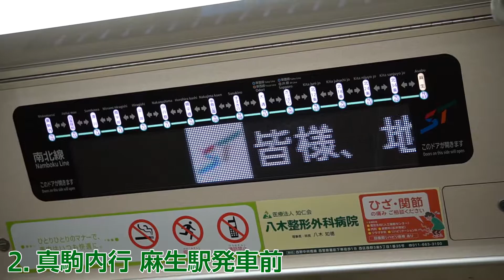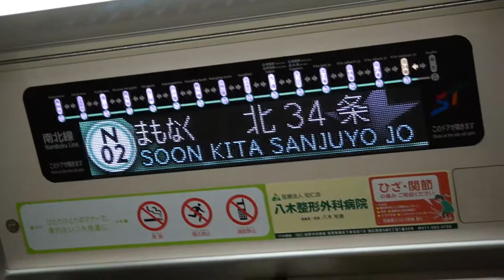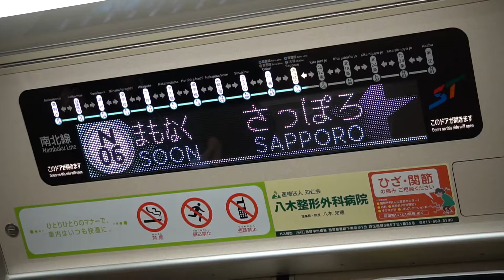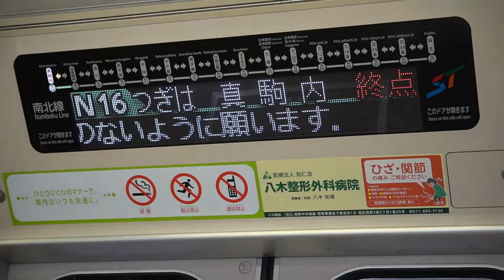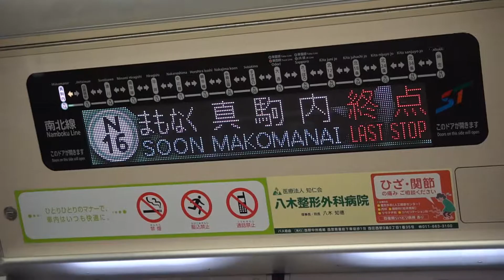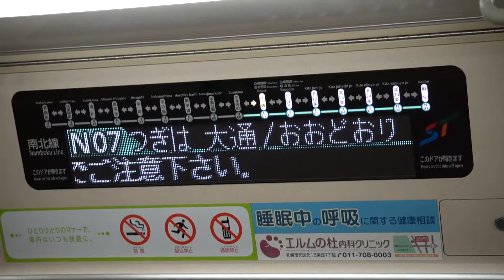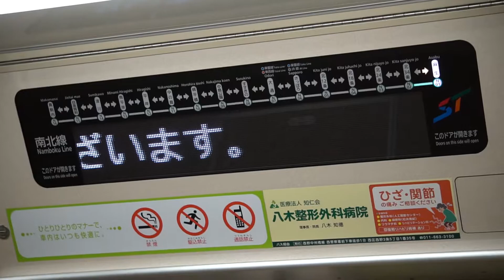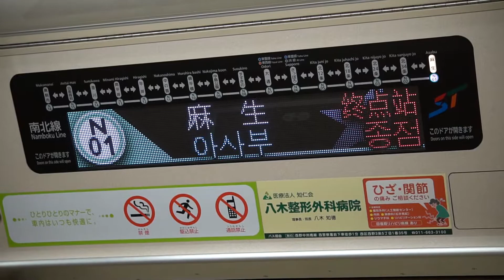札幌市営地下鉄南北線5000形(504編成) 新前面行先表示器及び車内案内表示器 概要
2018年2月18日より一時的に運行していた5000形リニューアル車の大まかな前面・車内表示をまとめました。なお、現在は従来の物に戻っています。
南北線の路面上、ブレブレな点はご了承願います。あくまでもこのような表示があるという感じで見ていただけると幸いです。